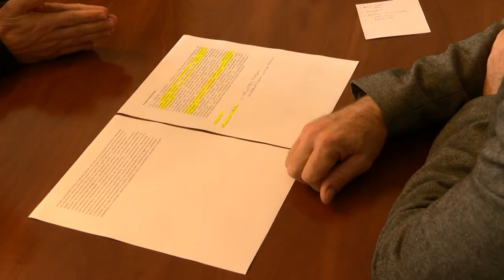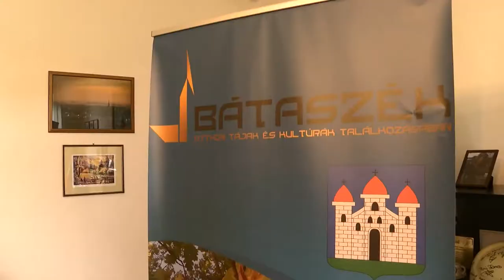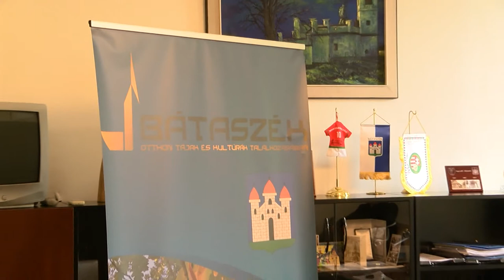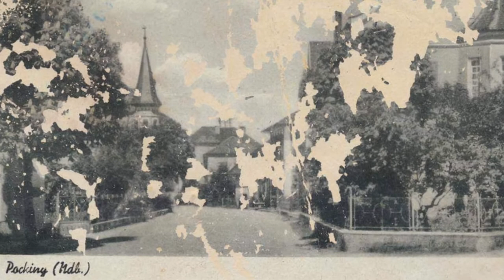Cikádor - Bátaszéki magazin 20200518